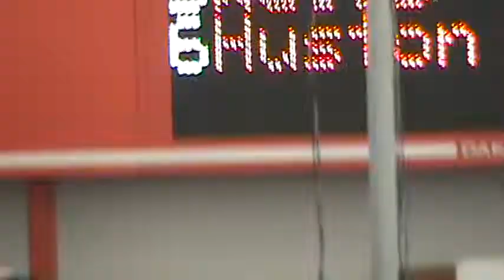2014 Texas Tech University Indoor Open 400m - McMurry University -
L. A. 400m - 50.09s
McMurry University
2014 Texas Tech University Indoor Open